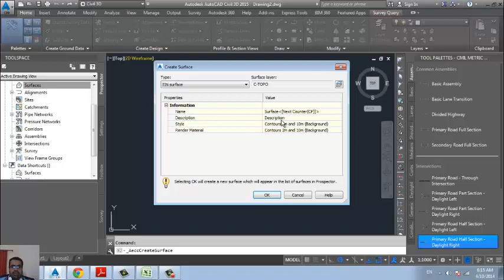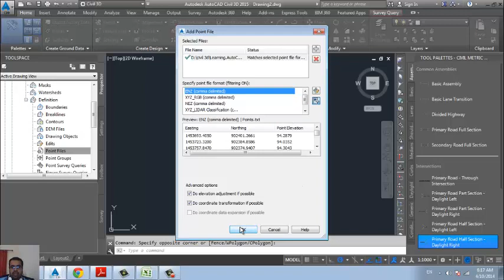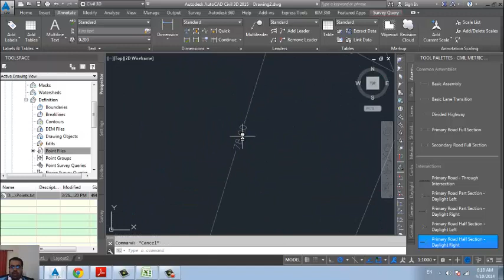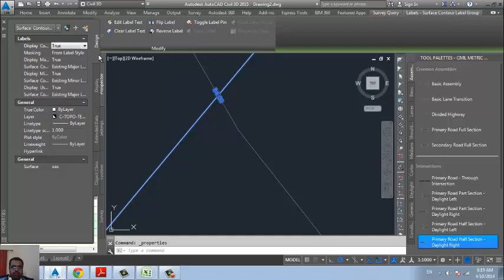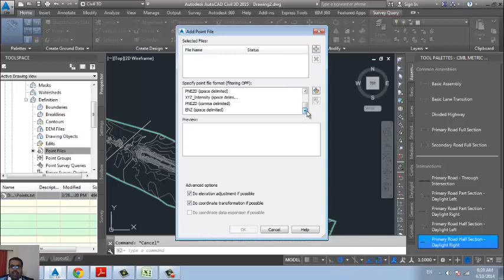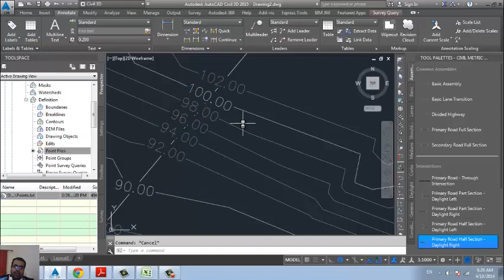06 civil 3d surface